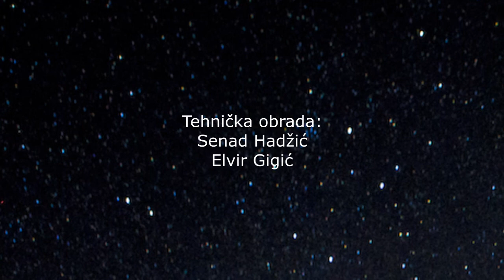Naš gost 2 - Omer Salkanović